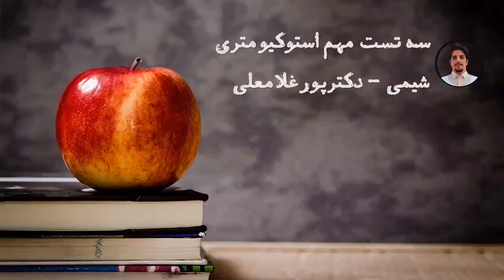مدرس شیمی آقای پورغلامعلی